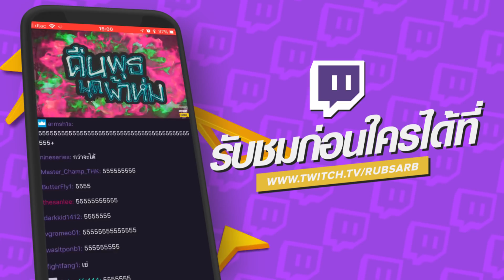คืนพุธ มุดผ้าห่ม : From home คืนที่ 9 (รายการเต็ม)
0:00 - Intro
0:55 - เรื่องที่ 1 : คดีราเมน
10:20 - เรื่องที่ 2 : ไม่รู้ตัว
19:25 - เรื่องที่ 3 : คำสารภาพ
30:05 - เรื่องที่ 4  : เพื่อนวัยเด็ก
49:50 - เรื่องจากแขกรับเชิญ : เรื่องจาก Elevenfinger
1:52:05 - เรื่องจากทางบ้าน : เรื่องจากขายหัวเราะ
2:11:45 ​- เรื่องที่ 6 : คุณนาย